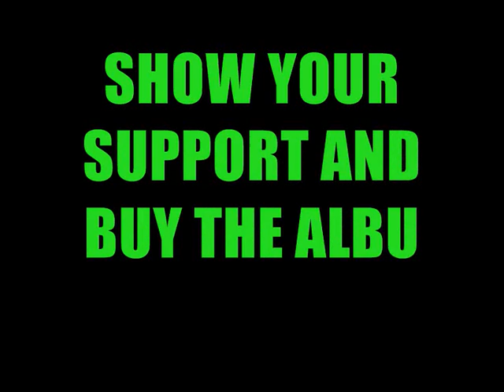*BRAND NEW* Single OUT NOW - JAKMAN *Things You Do* ON AKA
please watch and leave a comment on the aka website! we need comments!!

brand new single by JAKMAN *2011* coming soon to itunes, also watch out for the official video coming soon, *BUY THE ABLUM*